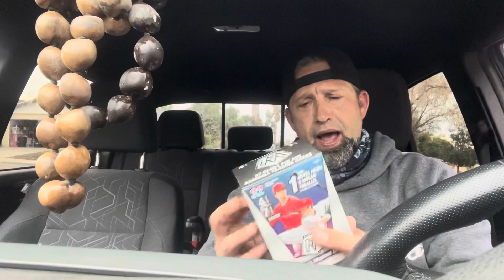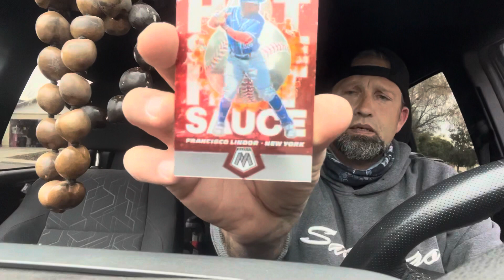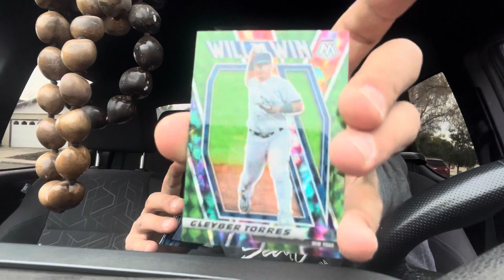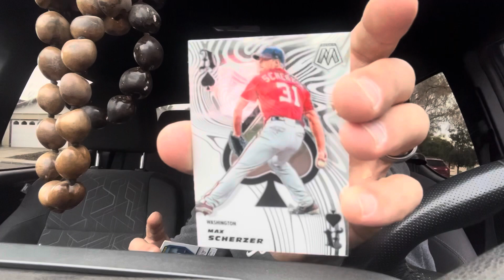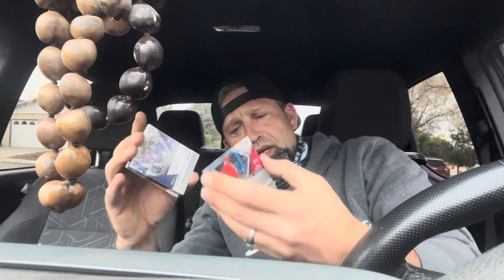Quick Rip in the Truck while waiting to pick up one of the girls…2021 Mosaic Baseball Blaster